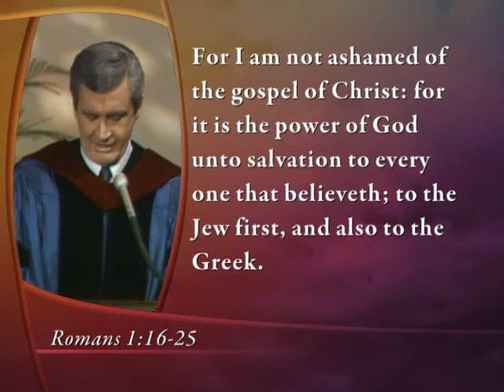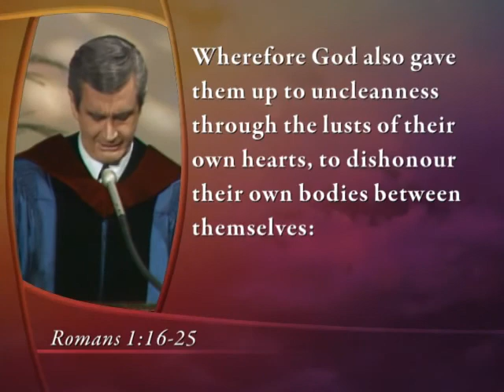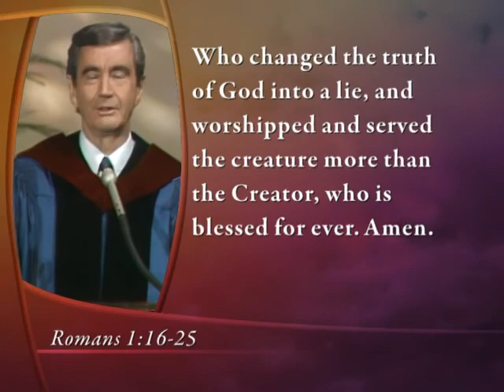The Gospel in the Stars; D James Kennedy on the Zodiac, Virgo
From the series on the Biblical meaning behind the constellations of the Zodiac. This talk was delivered as part of a 13 sermon series, including one for each constellation. D. James Kennedy preached this sermon in 1985. He had been voted one of the 200 smartest people in the world by Time magazine. It is an excellent talk, of a most insightful nature, covering a subject Christians seem to know little about and one the devil has corrupted.